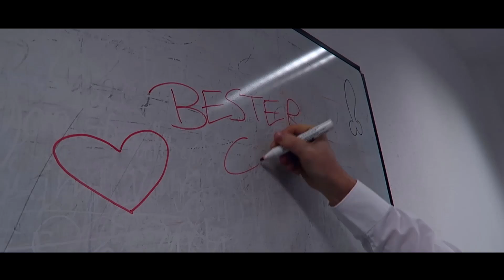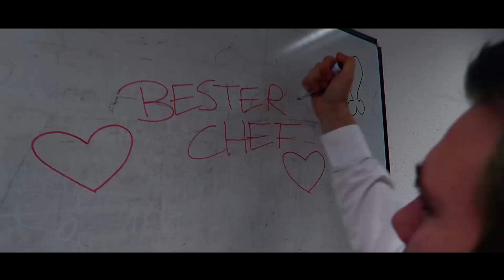KonfettiCocktail - Kopf In Den Arsch (offizielles Video)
KonfettiCocktail

Die neue EP von diesen 4 sexy Boys ist da!!! Das muss gleich mal mit einem neuen High-Budget-High-Quality Video gefeiert werden.